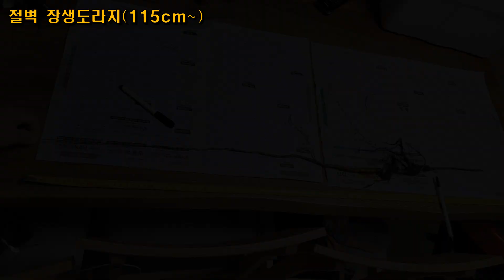장생도라지 뿌리 2개가 같은 장소에서 발견됨(80cm~115cm~)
🌏 절벽 사이에서 채집한 장생도라지 영상입니다.
        처음 유튜브 채널을 만든 이후 시간이 날 때마다 채널에 영상을 올려왔는데, 지금은 영상 수가 눈에 띄게 늘어났습니다.
                     처음 만든 영상과 최근에 만들어서 올린 영상을 비교해 보면 이전보다 영상이 더 좋아진 것 같아요.
         산의 모든 장면은 휴대폰으로 촬영되었습니다.
        실제 자연에서 보고 느끼는 것과는 확연한 차이가 있습니다.
       앞으로는 더욱 생생하게 촬영할 수 있도록 더 많은 촬영 방법을 연구하겠습니다.
          그리고 제 영상을 보시면 가끔 절벽산행을 하다가 카라비너와 코드슬링을 로프에 연결하는 장면이 있는데, 그냥 영상을 찍으면서 그렇게 표현했어요.
                      실제로는 더욱 안전한 연결로 산행을 하고 있으니 걱정하지 않으셔도 됩니다.
        앞으로도 제 영상 촬영 방식은 계속 발전할 것 같아요.
        마지막으로, 오늘 포스팅된 제 영상을 재미있게 시청해 주시면 감사하겠습니다.

       시청자 여러분 모두 몸도 마음도 건강하고 행복한 하루 보내시길 바랍니다~~^^

🌏 (다른 동영상)

        절벽도라지(2021년 10월7일~31일 까지)
17. 절벽 장생 도라지 (판매종료)

🌏 (영상순서)

00:00  하이라이트(highLight)
00:19  흐린 하늘 날씨.
00:39   나를 지켜보고 있는 참매 1마리.
00:53  영지 버섯 군락지.
02:05  바위 오르기.
02:28  바위지역 오르기, 하나 둘씩 모습을 보이는 도라지 꽃.
04:03  꽃 뱀.
04:28  20M 암벽지대,  절벽도라지  2뿌리.
09:00  뇌두만 자란 암벽 .
10:02   하 산.
10:16:  다음 편 (예고 영상)
10:28  절벽 도라지(80cm~)
10:33  절벽 도라지(115cm~)